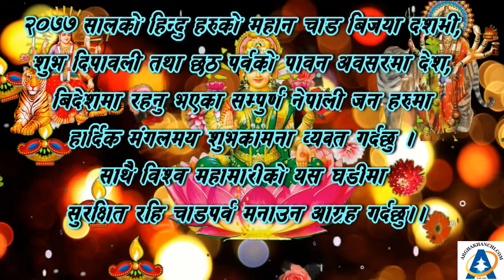पाणिनी गाउँपालिकाका अध्यक्ष श्री अच्युत गौतम ज्युद्धारा दशैं, तिहार र छठको शुभकामना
पाणिनी गाउँपालिकाका अध्यक्ष श्री अच्युत गौतम ज्युद्धारा विजया दशमी, तिहार र छठ पर्व २०७७ को शुभकामना !!!

पाणिनी गाउँपालिकाका अध्यक्ष श्री अच्युत गौतम ज्युले महान चाड शुभ विजया दशमी, तिहार र छठ पर्व २०७७ को अवसरमा सम्पूर्ण गाउँपालिका कर्मचारी, छत्रदेवबासी, जिल्लाबासी र देश विदेशमा रहेका समस्त नेपालीहरुमा हार्दिक शुभकामना व्यक्त गर्नुभएको छ ।  - अर्घाखाँचीडट्कम